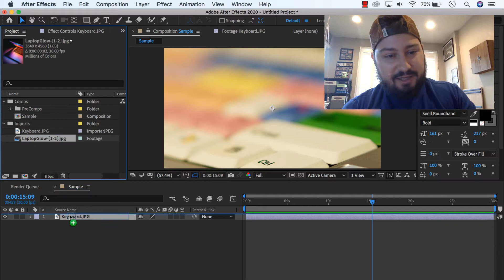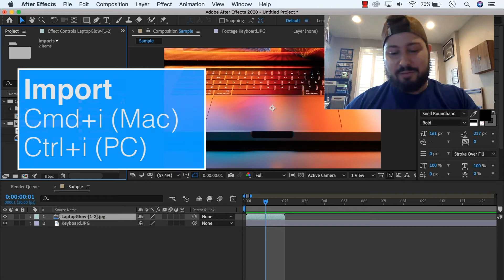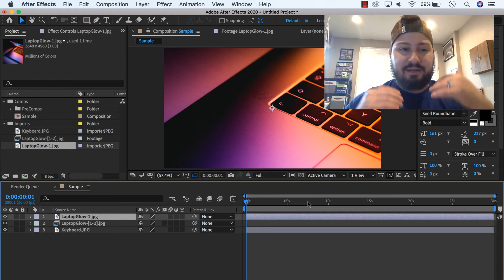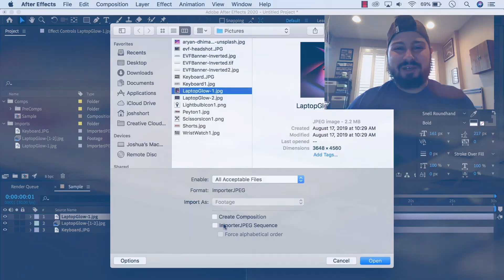Solving a Common JPEG and Image Import Issue in After Effects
This tutorial is on how to solve a common JPEG and image import issue in After Effects. If you have a JPEG, TIF, PNG, or PSD that you imported into After Effects and it’s only a handful of frames long, you probably accidentally imported an image sequence instead of just the one image file. So when you import (Command + i if you’re on a Mac / Control + i if you’re on a Windows computer) and select the file to import you need to first check the file name. If there’s a number at the end of it, example: image01.jpg, and there’s also an image02.jpg then you need to uncheck the ImporterJPEG Sequence option in the Import window. PNGs, TIFs, and PSDs will have something else instead of “ImporterJPEG”. Then import the file. It should be what you expect now.